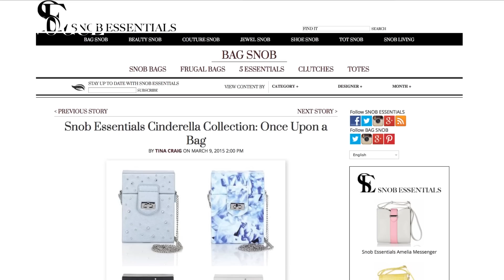Snob Essentials與電影《Cinderella灰姑娘》推出聯名包款Once Upon A Bag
Tina Craig陳尚婷創立的Snob Essentials網站與迪士尼Disney年度大片《灰姑娘Cinderella》合作，在電影全球上映之際，同步推出「Once Upon A Bag」聯名包款。Once Upon A Bag包款的設計細節、色彩與圖樣皆取材自《灰姑娘Cinderella》的故事情節與視覺概念，柔美的粉彩、bling bling的水晶、精緻的玫瑰花鏤空，營造出如夢似幻的氛圍。